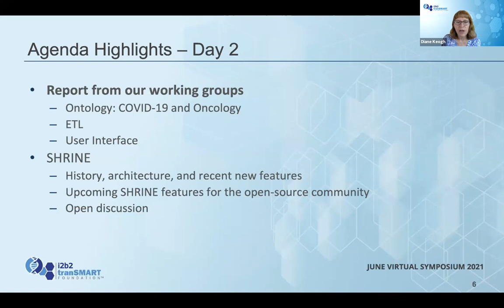Day2 Welcome Agenda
Diane welcomes attendees to Day 2 of the symposium and shares the agenda for the day.